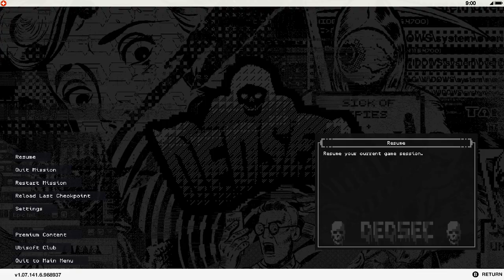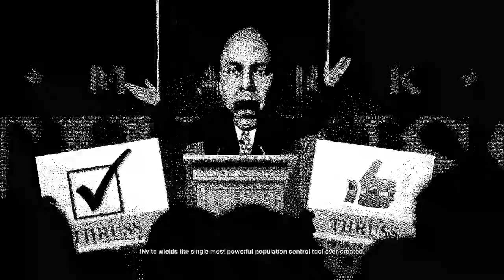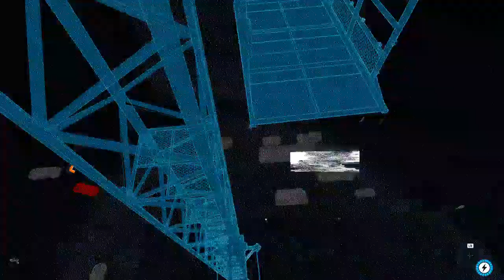Watch Dogs 2 PART 61 After 8 Years of Release